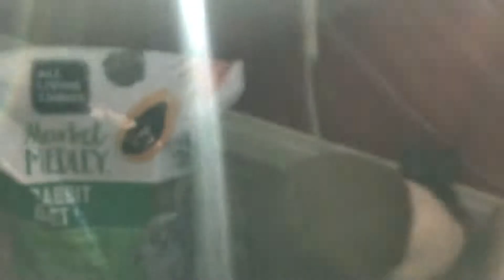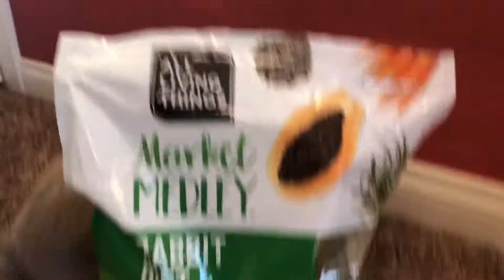MEET MY BUNNY COCONUT🥥💙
HEEEEYA there, it’s been a couple of months since we’ve had Coco, but I finally made a video of him to show you guys. So please welcome Coco to the family👀 he is my sisters rabbit btw! tehe🙈 !! ...don’t be afraid to leave a roast down below 🔥⬇️ ♡︎
♡You can watch my last video here♡:
Last Video:
♡All My Social Medias Linked Below♡
✨MOST POPULAR FAQ:✨

What do i film with? - Canon Eos Rebel SLR2 DSLR Camera
Are you rich? No